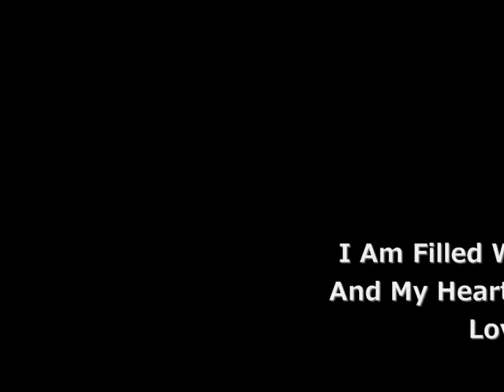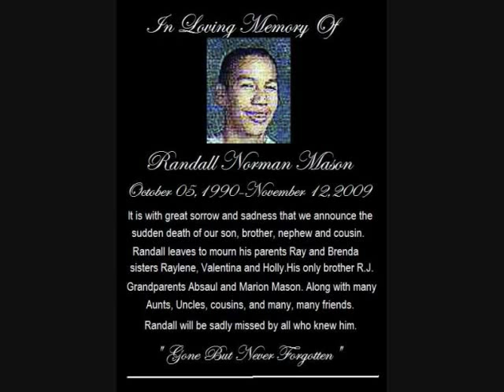Rest in Peace Ranchez Video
Dis Is For My Lil Cuuhz ... Rest in Peace ... Awww Love You So Much